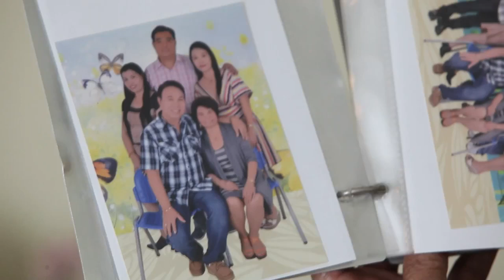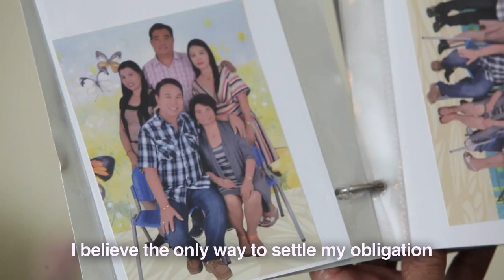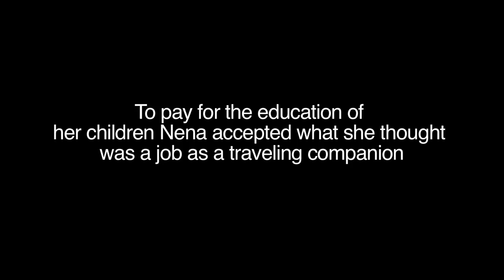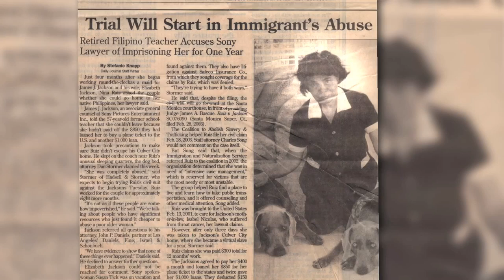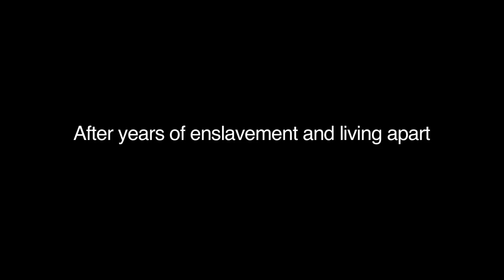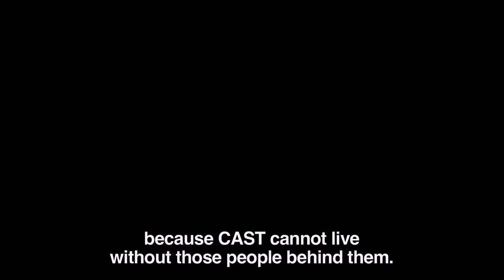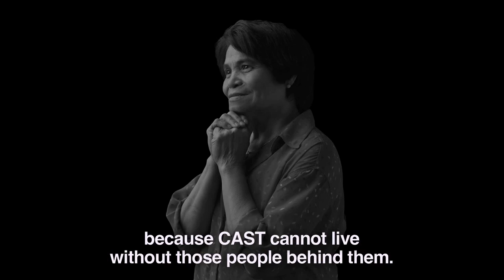NENA Portrait of a Survivor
Nena Ruiz accepted the 2014 Courage Award at the CAST 2014 Gala for her advocacy on the Domestic Workers Bill of Rights.